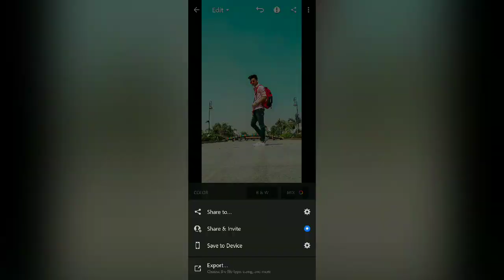mobile phtography by LIGHTROOM MOBILE TUTORIAL,How can i edit ?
KISHAN MAURYA
follow me another platform

in frame Jitender Singh
application used Lightroom
in this video,I show you that how can we edit in lightroom with mobile,